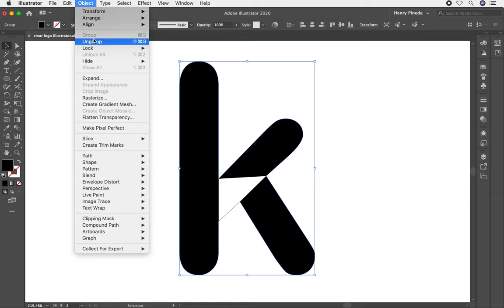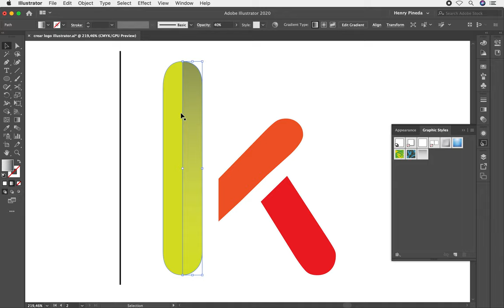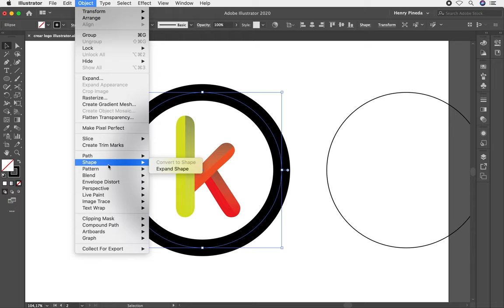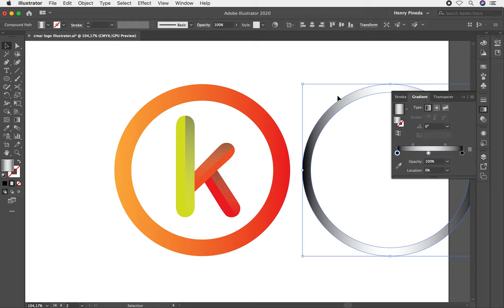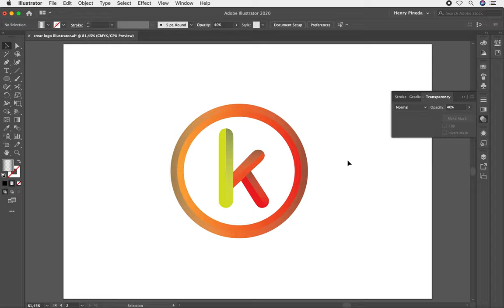Cómo Crear LOGOTIPO con DEGRADADO ADOBE ILLUSTRATOR CC - ADOBE ILLUSTRATOR TUTORIAL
Cómo Crear LOGOTIPO con DEGRADADO ADOBE ILLUSTRATOR - ADOBE ILLUSTRATOR TUTORIAL

Henry_Pineda_Suarez